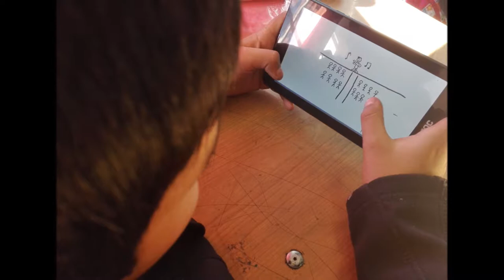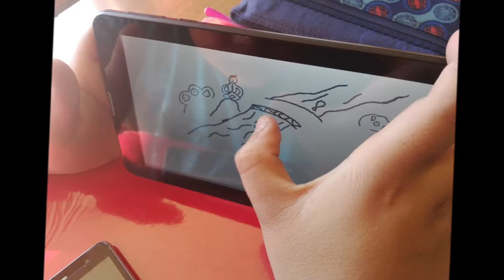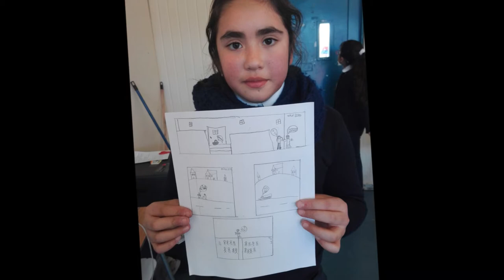Taller Digital de Proyecto Enlaces: Escuela Sergio Verdugo Herrera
Estudiantes de 5° Básico crearon sus propios comics, y luego los digitalizaron usando los softwares DrawPlus y ArtFlow.